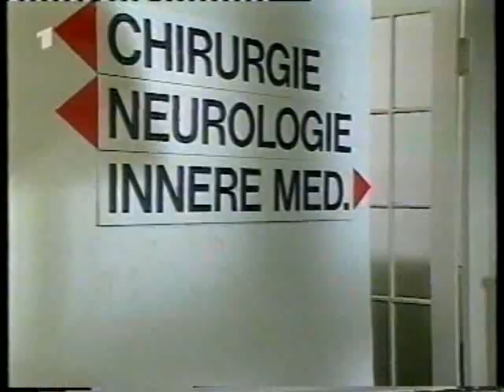MARIENHOF FOLGE 0318